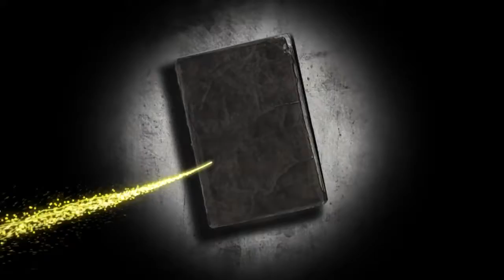MI FOTOCLIP TERMINADO EMILY YAMILETH TAMPICO DIGITAL SOUND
@DIGITAL SOUND TAMPICO, SERVICIOS PROFESIONALES DE SONIDO E ILUMINACIÓN PARA TODO EVENTO, BODAS, QUINCE AÑOS, KARAOKE, ANIVERSARIOS, CONTACTANOS WP/TEL CEL 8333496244 TE MEJORAMOS PRECIO DE EXPO.